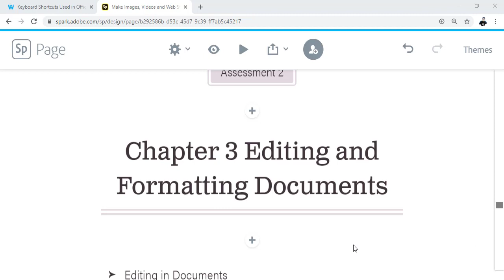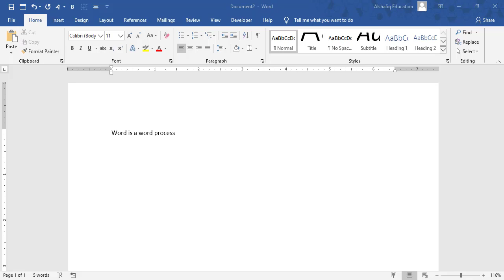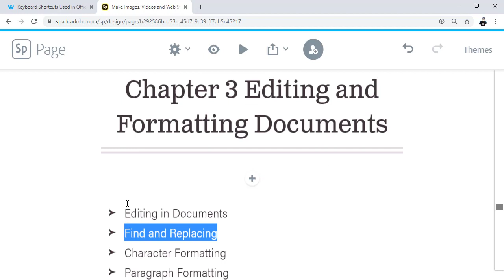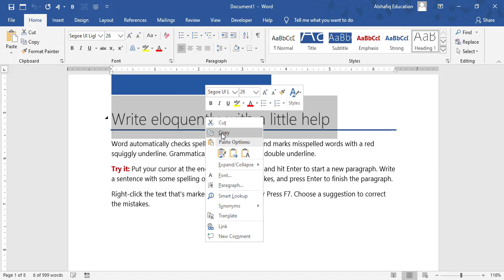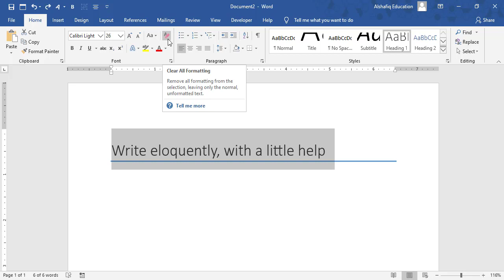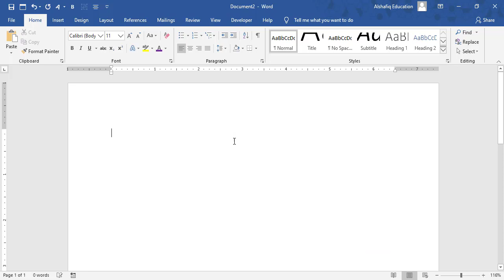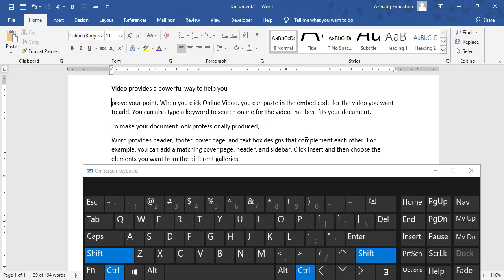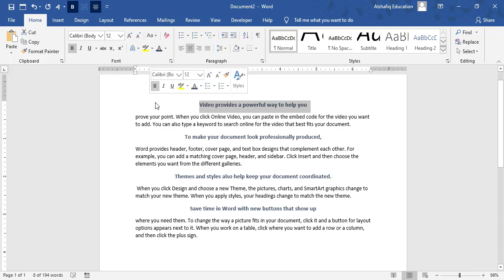Editing in Microsoft Word Documents Part 1 by Sir Shafiq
Editing in Microsoft Word Documents Part 1
When you plan to write text on word you need the skills of writing text and also bringing text from other resources like web and other documents. Learn to write text Learn the techniques to make selection and use paste special commands to copy text